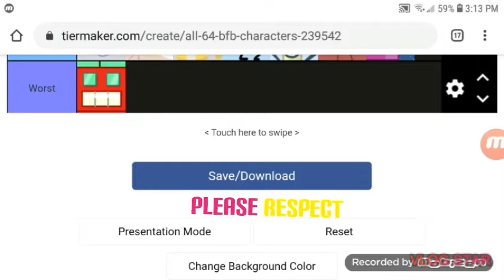My BFB Tier List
Even Though If You Like Or Hate Any Of These Characters, Please Respect My Opinion.